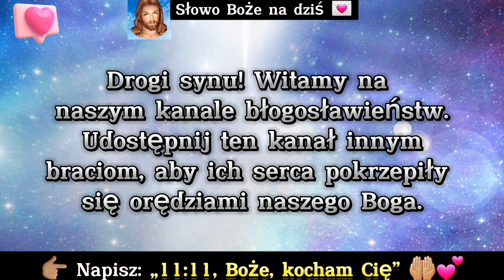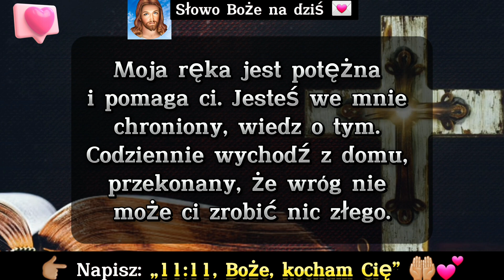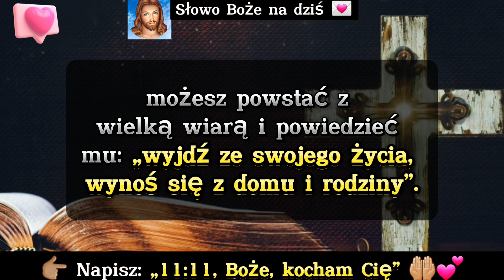✝️ BÓG MÓWI; MOJA RĘKA JEST POTĘŻNA - WĄTPISZ? TYLKO DZIECI BOŻE NIE BĘDĄ IGNOROWAĆ 💌👈🏽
💌| Przyjmij teraz to boskie przesłanie. Słowo od Boga dla twojego życia. Z pewnością napotkamy na swojej drodze trudne momenty, dlatego przesłanie od Boga pełne wiary i nadziei przypomina nam, że nawet pośród udręk nigdy nie wolno nam zapominać o naszym Stwórcy. Przesłanie wiary i nadziei wzmacnia nas, by iść naprzód, wiedząc, że Bóg jest z nami. Aby jeszcze bardziej wzbogacić Twoje życie duchowe, mamy dla Ciebie dostępne inspirujące filmy oparte na Piśmie Świętym. Nie przegap tej okazji! 🙏🏽💫